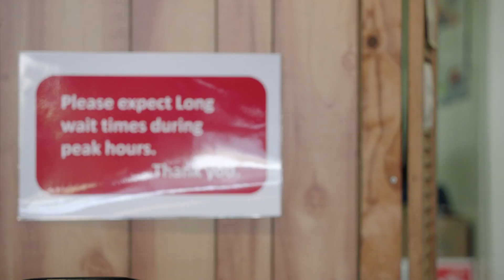'Whilma's Filipino Restaurant’ Sneak Peek | Small Business Revolution: S4E2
Whilma immigrated to the U.S. to give her children a more promising future, but this college town leads to stale summer profits. Can Amanda, Ty, the Deluxe marketing team and an acclaimed restaurateur keep this Filipino restaurant from closing its doors?